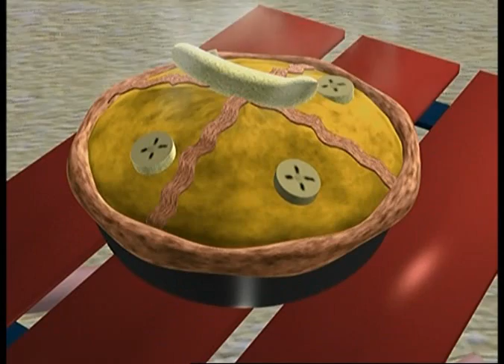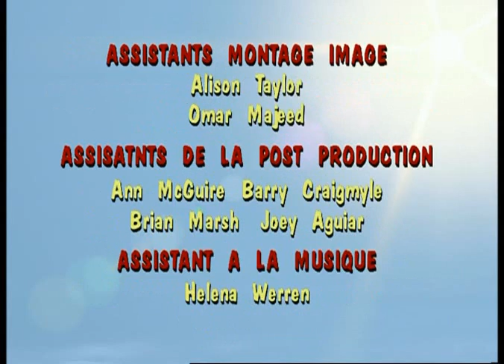Donkey Kong Country Anime FR Saison 2 Episode 2 - La fête des lumières de Kongo Bongo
Donkey Kong Country en français.
Dessin animé crée en 1999, d'après la 1ère saison.
Donkey Kong est un singe fort, optimiste, quelques fois idiot, maladroit et gourmand, celui-ci n'a qu'un but : "Protéger la noix de coco en cristal du méchant pas beau "King K. Rool" et ainsi devenir le roi de kongo bongo" encore faudrait t-il qu'il tient son rôle de protecteur encore longtemps. Accompagné de son petit bonhomme : "Diddy Kong", ils vivent des aventures complètement loufoques !